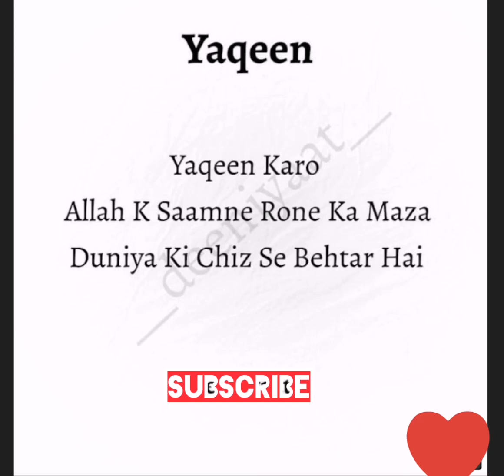Allah tallah pr paka yaqeen humy totny nhi deta👍🏻